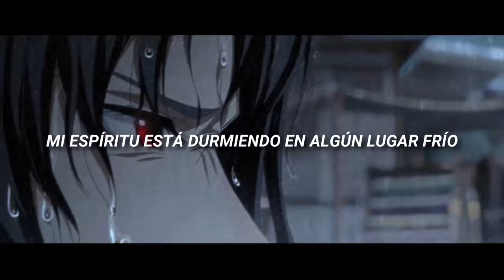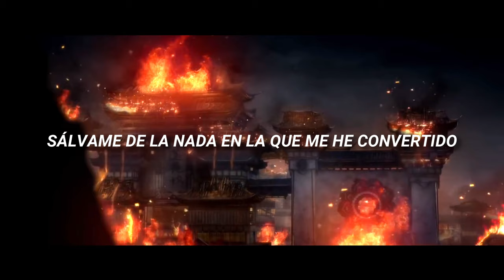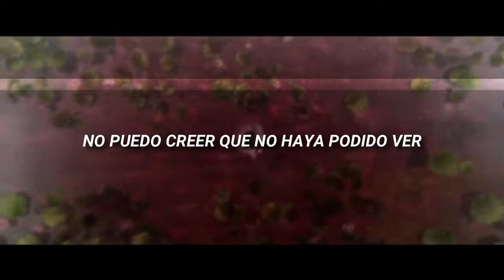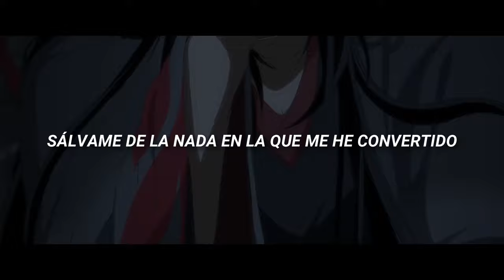Bring Me To Life || Yiling Laozu - Wei WuXian AMV [Mo Dao Zu Shi/Founder of diabolism]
♪Final intro by: Holilolis

¡Míralo en 1080p! / Watch it in 1080p!

JUST SHARE!

POR FAVOR, ¡NO RESUBAS MI VIDEO!

¡SOLO COMPARTE!